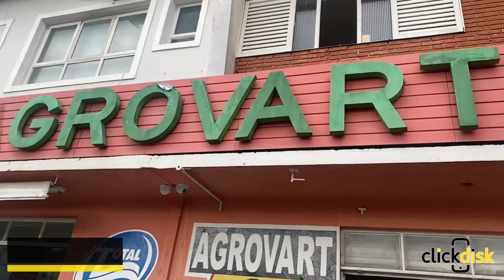Agrovart São Sebastião do Paraíso MG - Click Disk SSP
CATEGORIA: Produtos Veterinários São Sebastião do Paraíso MG. Medicamentos Veterinários São Sebastião do Paraíso MG . Ração Animal São Sebastião do Paraíso MG . Moda Country São Sebastião do Paraíso MG . Ferramentas São Sebastião do Paraíso MG . Adubos São Sebastião do Paraiso MG.

A Agrovart Produtos Veterinários e Agropecuários oferece uma completa linha em adubos, botinas, rações, moda country, sementes, ferramentas, telas, cordas, lonas, artigos para pesca, medicamentos veterinários entre outros. Atendemos São Sebastião do Paraíso e Região.

Loja 1: Avenida Angelo Calafiori, 841 - Centro - São Sebastião do Paraíso MG.

Loja 2: Avenida Clemente Santana 1020 - Centro - São Tomaz de Aquino.